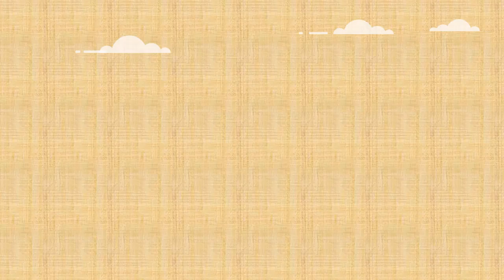Legalisir Embassy Rusia